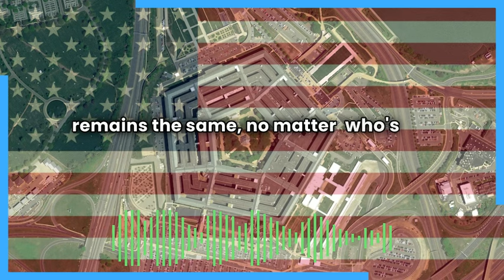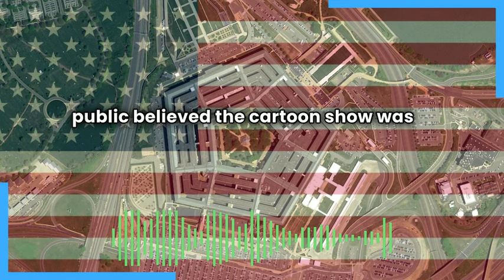The US Empire Isn't A Government That Runs Nonstop Wars, It's A Nonstop War That Runs A Government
It clears up a lot of confusion when you understand that the US empire is not a national government which happens to run nonstop military operations, it's a nonstop military operation that happens to run a national government.